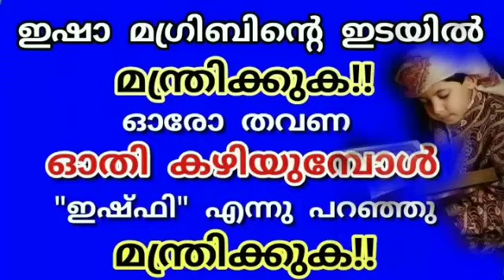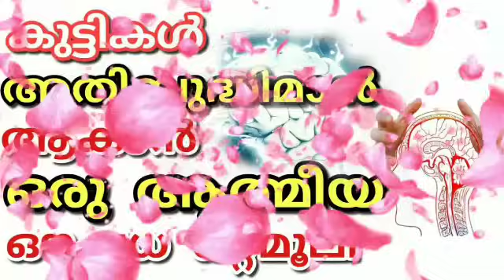Quran and ayurvedic medicine to boost memory power of children in malayalam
My dear all friends,
in this video you are going to watch about the Quran and Ayurvedic medicine to boost memory power in children.

കുട്ടികളുടെ ബുദ്ധിശക്തി വർധിക്കാൻ ഇതാ...ഒരു ഖുർആൻ ആയുർവേദ മരുന്ന്

Voice by
ASHIK MAHMOODI KARAYAMUTTAM

Courtesy
C H A Raheem